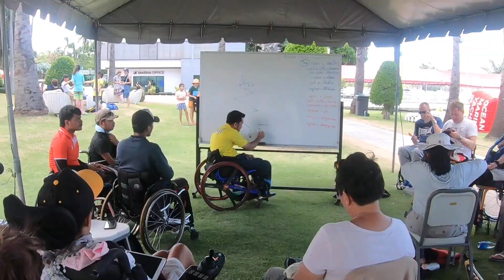Preview | Para World Sailing Championships: Puerto Sherry 2019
Sailing is one of the most inclusive sports. Find out how we help people from all over the world get out onto the water, and celebrate the best athletes at the Para Sailing World Championships...